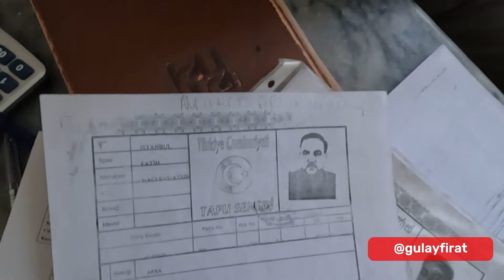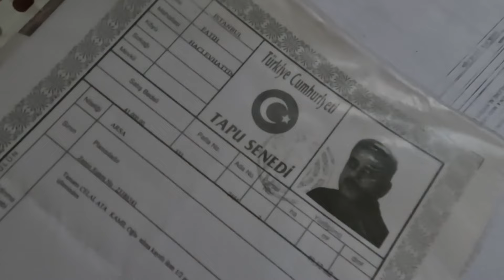İŞTE İSTANBUL'UN EN ACAYİP BİNASI, NE DEPREMLER GÖRDÜ, YIKILMADI - BU 5 KATLI APARTMANIN ENİ 3,5 M²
Arkadaşlar Merhaba,

İstanbul’un Köyleri, kültür - sanat gezileri, erkek işi yapan kadınlar gibi farklı içerikli gezi çekimlerine “İstanbul’un acayip binaları” başlıklı farklı bir seriyi de ekliyorum.

Bundan böyle, bu seriye uyacak sıra dışı binaları sizler için görüntüleyeceğim.

Gelelim bu haftaki videoya, “İstanbul’un Acayip Binaları” serisinde ilk çekimim İstanbul Fatih ilçesindeki Yedikule Mahallesi'nde gerçekleştirdim.
Görenleri hayrete düşüren bina oldukça dar! Eni 3,5 metrekare üstelik beş katlı!

Evet hayli dar ve uzun olduğu için çevresindeki diğer binalardan farklı görüntüsüyle hemen dikkat çeken Ata Apartmanı’nın sahibi Mustafa Bey ile röportaj yaptım. Binanın içini gezip görüntüledim. Sokaktaki insanlarla bu acayip binaya ilişkin sorular sordum.
Çatısı baz istasyonuna dönen acayip bina, yerli ve yabancı turistlerin de ilgisini çekiyor. Peki sizin bu konuda görüşleriniz nedir? Videoyu izledikten sonra, fikirlerinizi paylaşırsanız sevinirim...

İyi seyirler